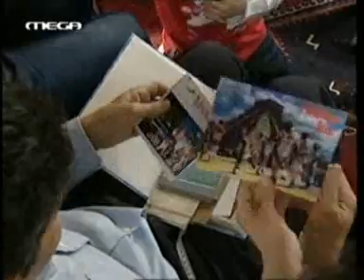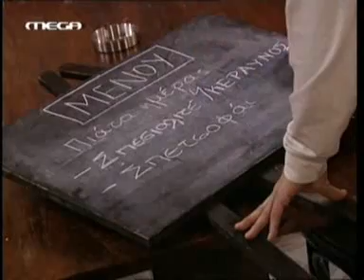Mega Eutyxismenoi mazi S01E15 part1